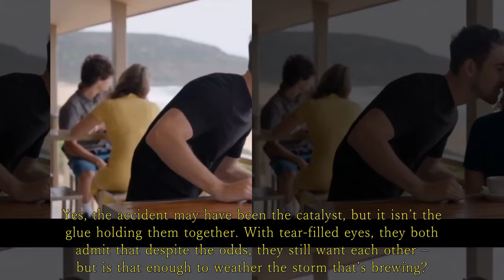Home and Away's Xander and Dana have an argument after reuniting | Home and Away Spoilers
This is no ordinary love story; it’s a battle of the heart, where every decision could be the one that tears them apart for good. Home and Away